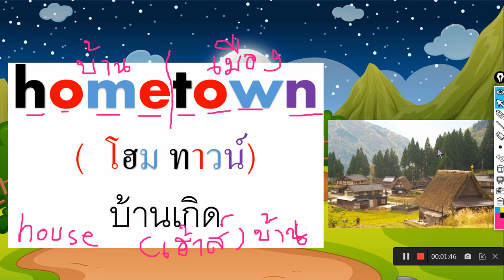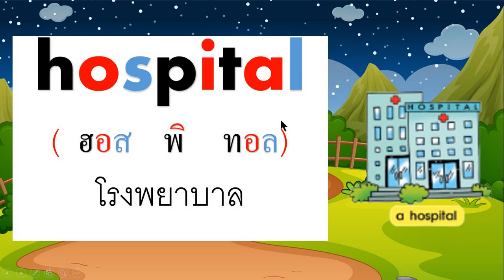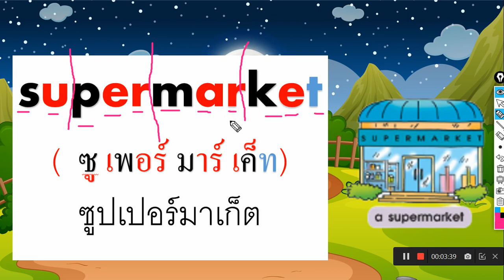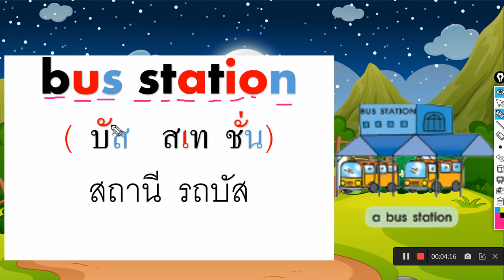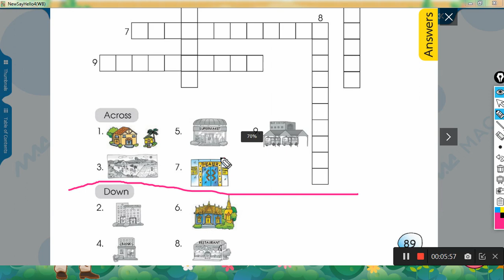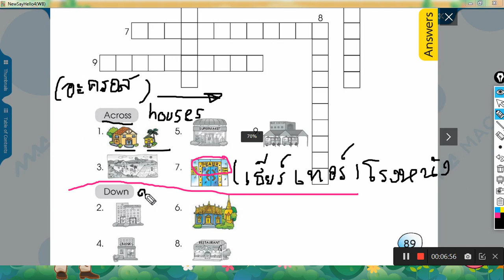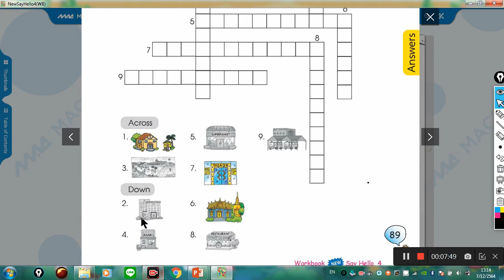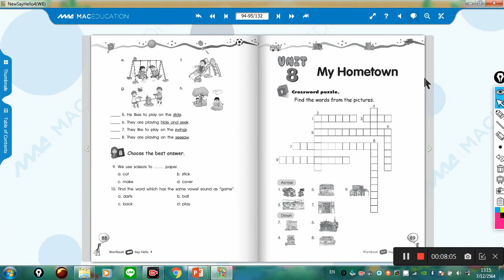Ep.2 บทที่ 8 มาทบทวนคำศัพท์กันนะครับ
ให้นักเรียนฝึกอ่าน สะกดตาม ดูจบแล้วให้ ทำแบบฝึกหัดหน้าที่ 89 และ 90